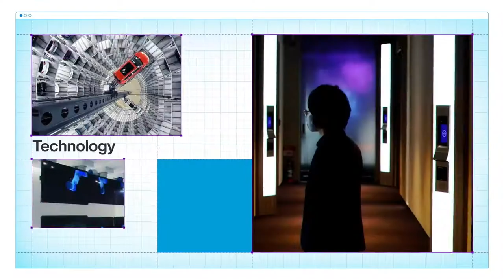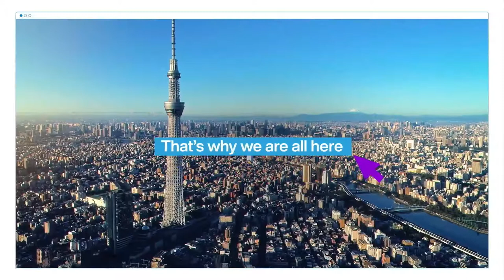Director Chen talks about China's experience in digital economy in the World Economic Forum Summit.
On April 7, as the Director of Luohan Academy, Dr. Long Chen was invited to participate in the Global Technology Governance Summit.

He shared China’s experience in the development of digital finance with an emphasis on the role of mobile payment as an infrastructure. He also introduced the achievements of digital technologies in inclusion and sustainability, which would be impossible without the prudent regulatory environment.

The summit, jointly organized by the World Economic Forum and the Japanese government, attracted more than 2,000 participants from more than 40 countries and international organizations. This video shows Dr. Chen Long's participation in the discussion.